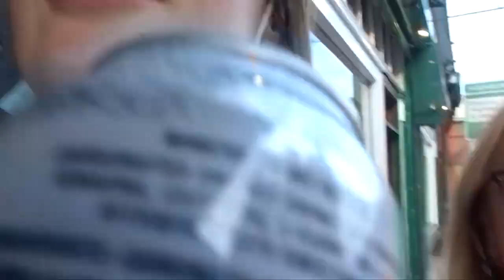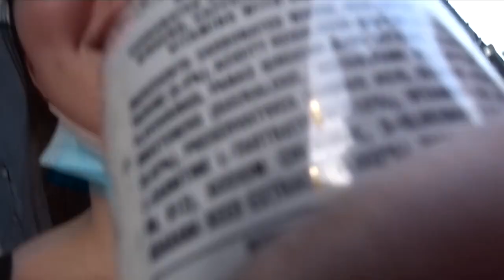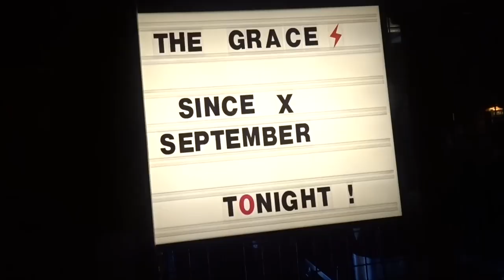Since September's First Tour! || The Grace 2021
Since September's first tour! How crazy is that. They were amazing and we had the best time at the show. Thank you again to the boys for being so humble and kind as well as to all the girls we spoke to, you were all so lovely x

Steph x

Background music if used:
cute vibes only🍑 [lofi/chill mix] :